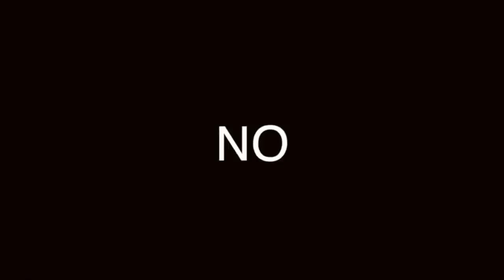HIELO VERTE MEJOR: 7 TRUCOS QUE HARÁN QUE TE VEAS ATRACTIVO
ES UN INGREDIENTE QUE TODOS TENEMOS EN CASA, PERO POCOS SABEMOS UTILIZARLO PARA MEJORAR NUESTRO ASPECTO. AQUÍ TE PRESENNTAMOS ALGUNOS TRUCOS QUE TE HARÁN MÁS ATRACTIVO.

Visita nuestro sitio asociado de Amazon para productos de tu interés: